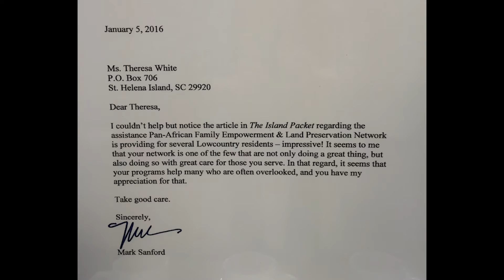TALK OF THE TOWN | Pan-African Family Empowerment | 8-16-2016 | Only on WHHI-TV